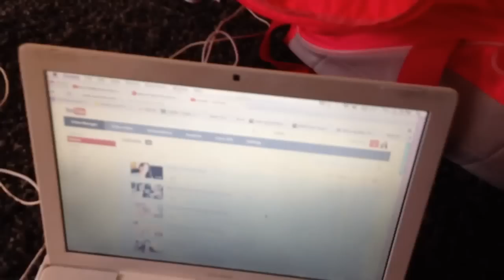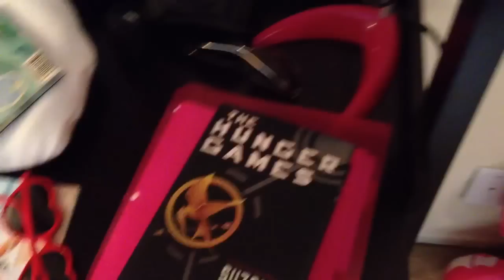Anime & Hunger Games Rule!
Hey Guys! Tonight I'm hanging out with you...chatting about making better iPhone vlogs, Hunger Games, my Anime doll, and more. Excited to be sharing so much with you so much over the next couple of days!
xo hailey

Hang with Hailey!

Want all My Juicy Secrets?